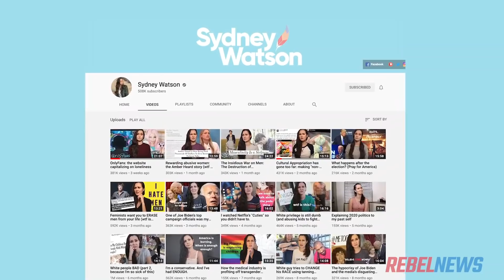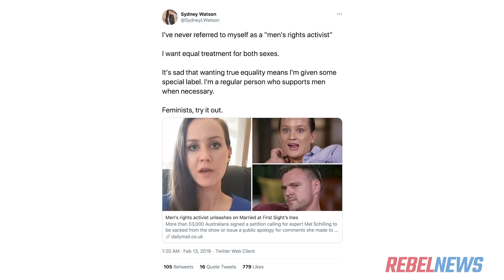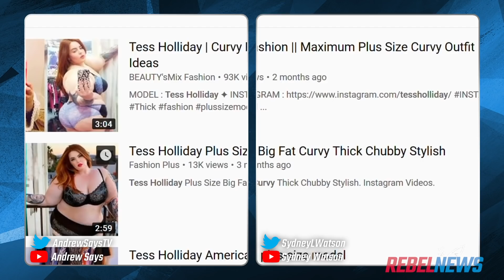"People are nuts, and YouTube is psycho!" Sydney Watson interview on "Andrew Says"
On this episode of Andrew Says with Andrew Chapados, Andrew speaks with writer, YouTuber, political commentator, and Australian, Sydney Watson.